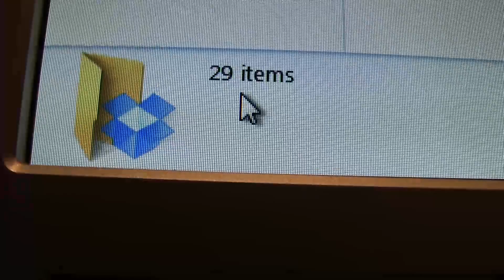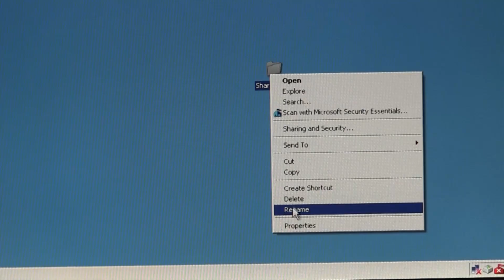Turn Your Old PC Into a NAS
From The Closet Episode 1:
If you have multiple computers in your home, you may find yourself trying to keep your files up to date across all of them. You could go out and buy a pre configured Network attached storage device, or you can use an online service like dropbox, but these services can end up costing you a lot of money depending on your storage needs. Today, I'll show you the simplest way to turn an old computer into a Network attached storage device.